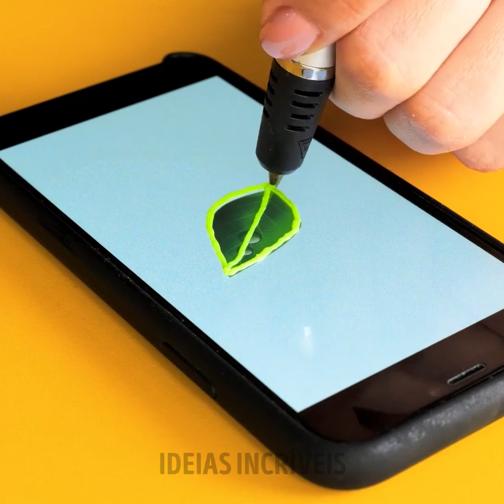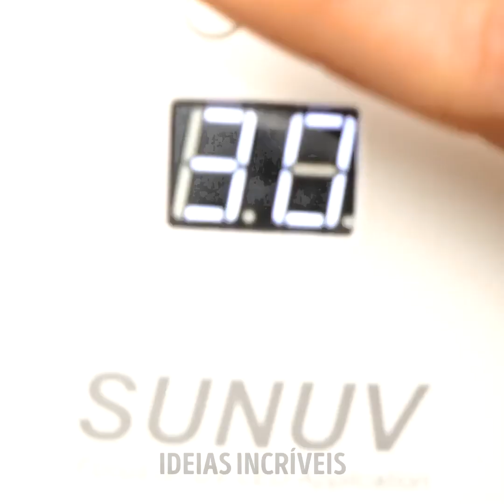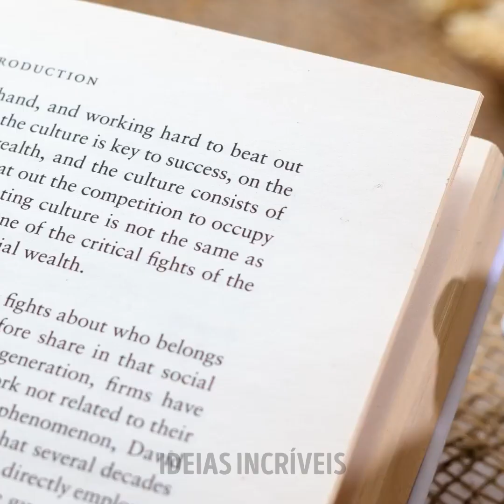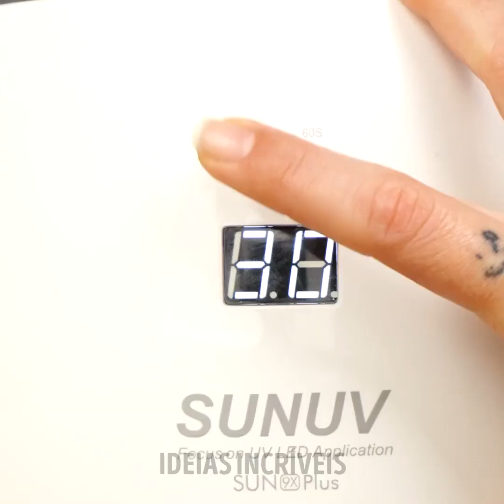Ideias legais de artesanato com caneta 3d e resina epóxi